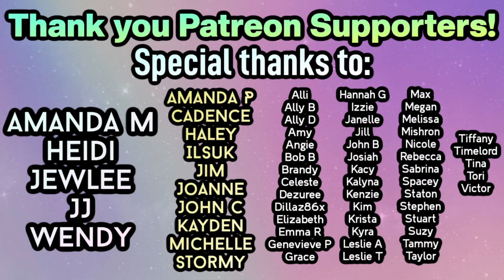Blaine is a Teenage Dream! | GLEE 2x6 REACTION 'Never Been Kissed' | First time watching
Join me on my reaction to Glee 2x6 'Never Been Kissed'

Instagram.com/teatimewithtravisowen